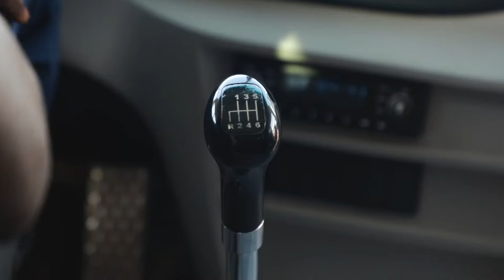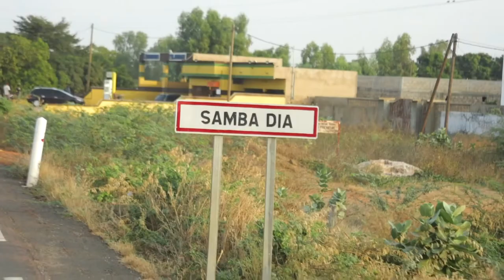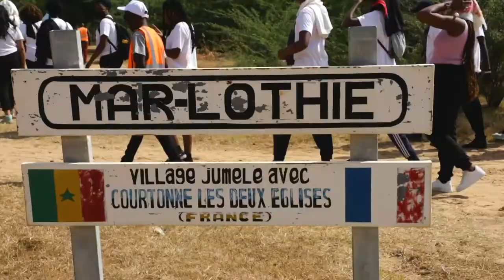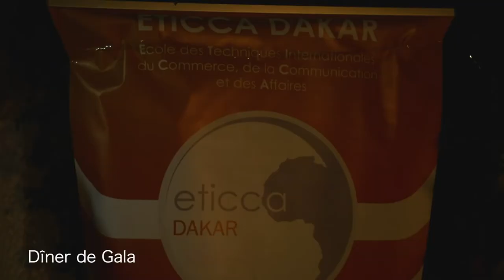Eticca Dakar Weekend Intégration 2022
Le week-end d'intégration est un moment de joie, de partage et découverte entre les anciens étudiants et les nouveaux.
Chaque année, nous décelons des sites merveilleux pour nos étudiants pour leur épanouissement et la satisfaction y est toujours.
Voulez-vous être membre de la famille Eticca Dakar cette année? Contactez-nous au 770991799.
NB: le numéro est également sur whatsapp.